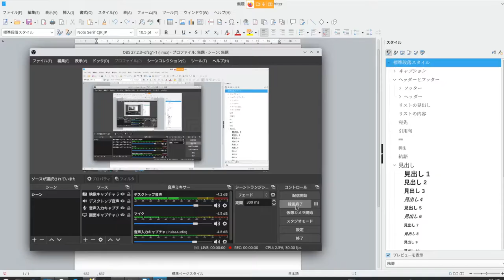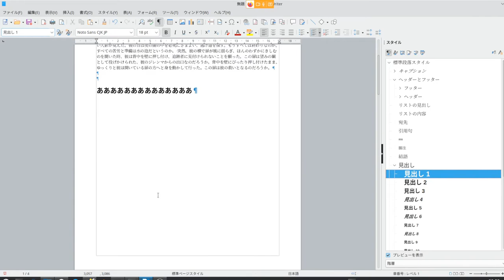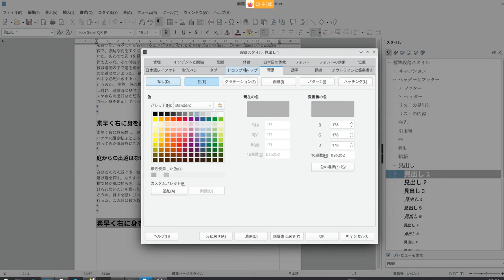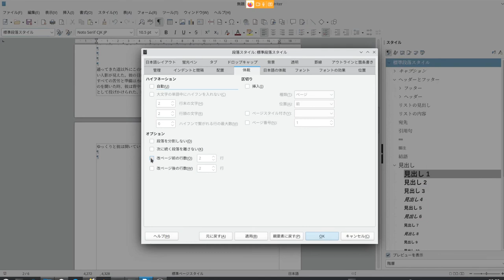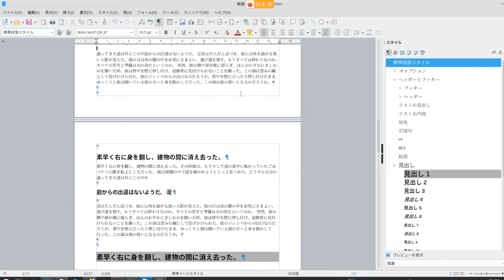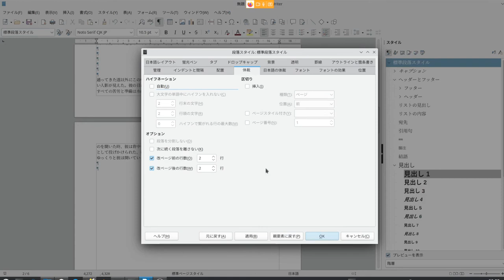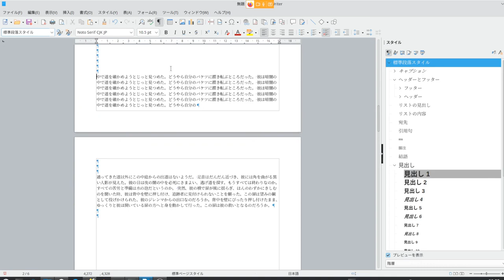てくてくLibreOffice Writer:改ページ際を攻める！